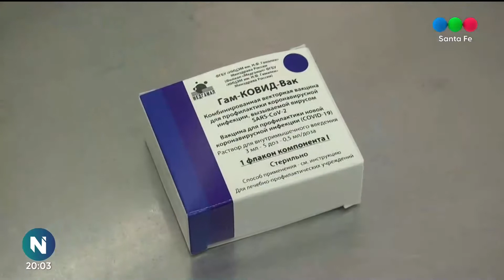Alberto Fernández reiteró que la vacuna rusa va a llegar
El mandatario señaló que a pesar de las peleas entre los laboratorios “la vacuna rusa estará llegando a la Argentina”, y extendió el DISPO hasta el 31 de enero.